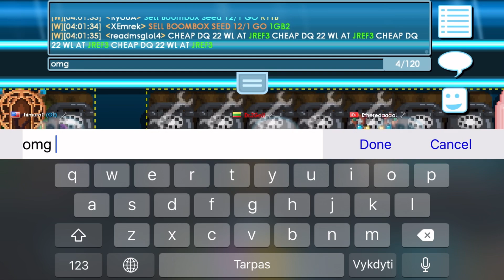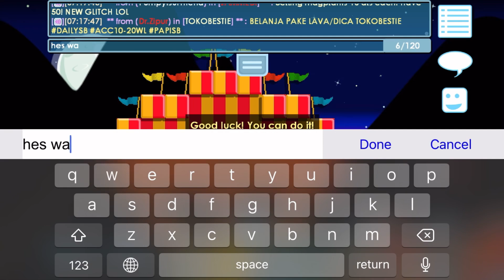GETTING MY NEW RING 💍 #2 | Growtopia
Helloooooo!
So in this video I got my new ring :) Glad it wasn't the same that I already had,  so that's great!
Thank you guys for stopping by and reading description & watching video it means a lot to me.
~ zgolf

-Thumbnails { Polish }